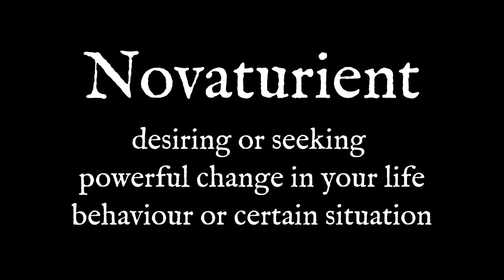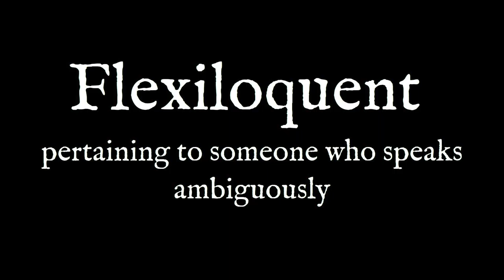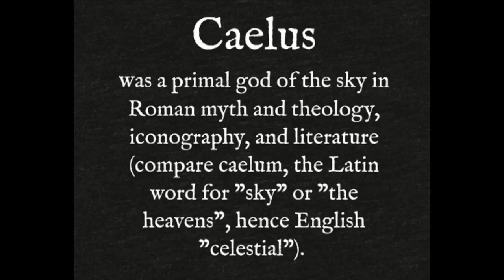Rebarbative, Liberem 15,あばよ, Gopnik, [A Memorical Homostasis Screenshot Compilation]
Track - 今私を愛して Mathematics Love Poem 01:30 / 03:27